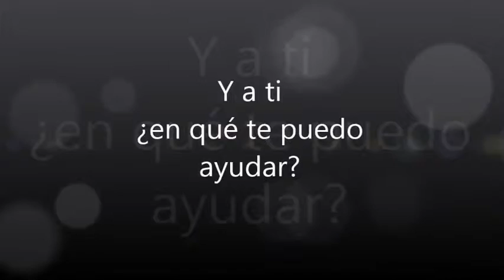Sant Bartomeu 50.mp4